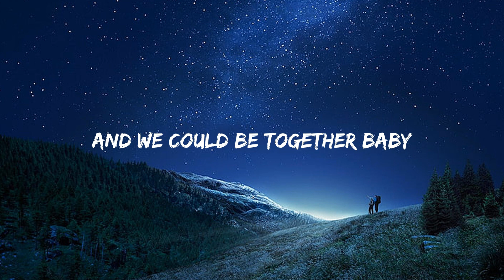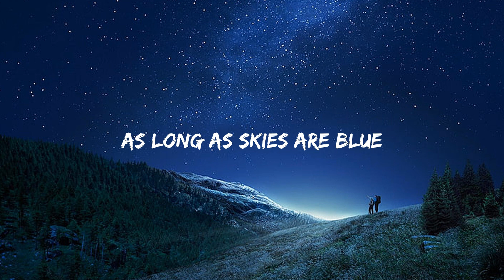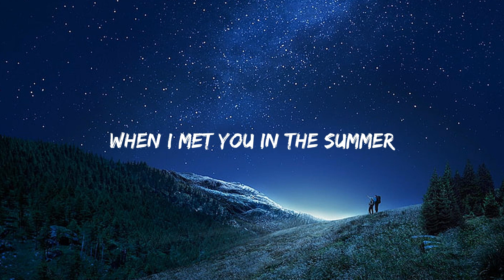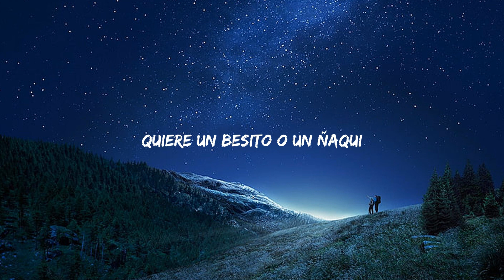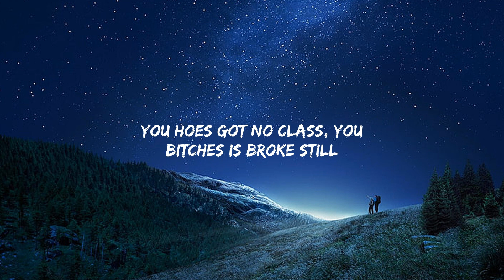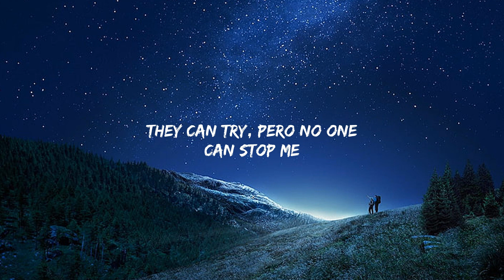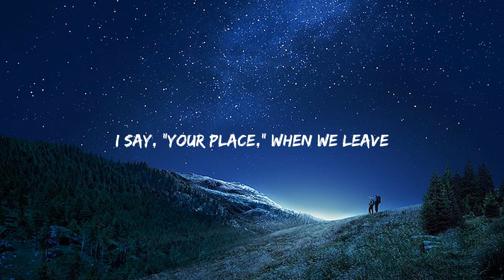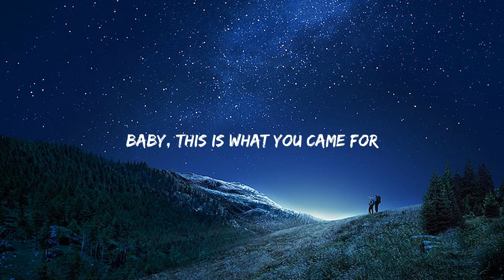Calvin Harris - Summer (Lyrics) - Selena Gomez, Calvin Harris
💌 I've rounded up some of the best music I have in my collection.